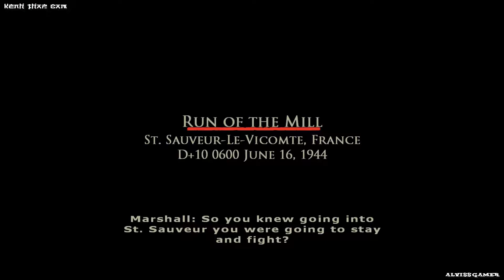Brothers in Arms : Earned In Blood - Part 11